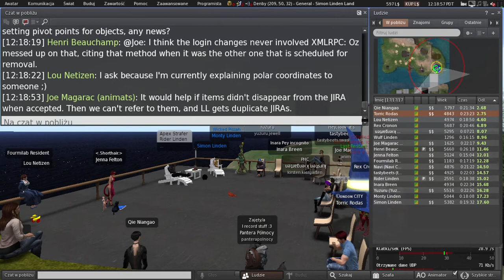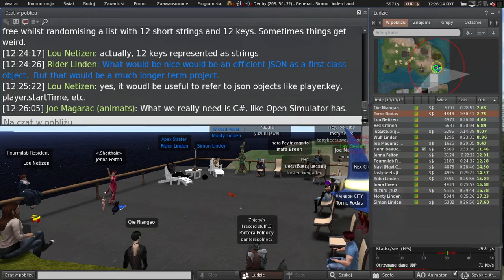Second Life: Server / Simulator / Scripting meeting (5 April 2022)